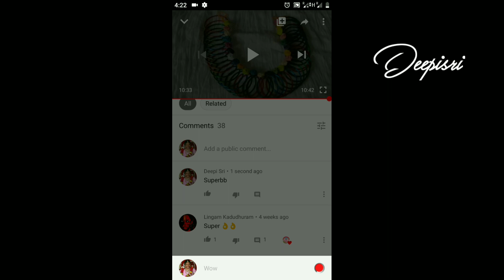Thiruvannamalai Karthigai Deepam 2019,6th day festival celebration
Comment what you Like and DISlIKE